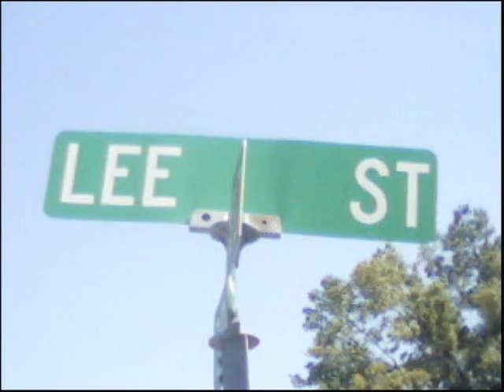BARZ-HOW U REP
STR8 FIRE NIGGA REP YO SHIT. L.O.F